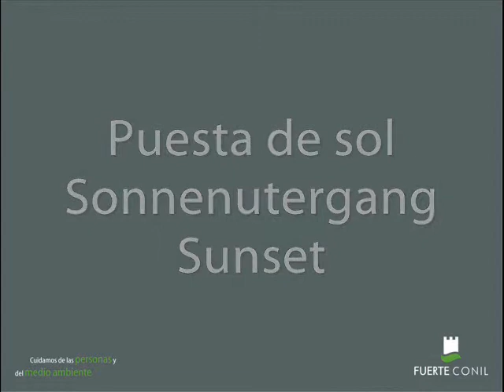Fuerte Experiencias: Puesta de sol en Conil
Fuerte Hoteles ofrece a sus clientes poder ver una de las puestas de sol más increibles, mientras degusta una copa de cava.